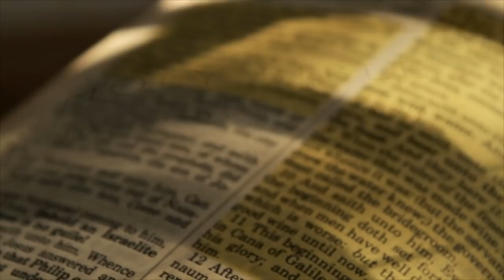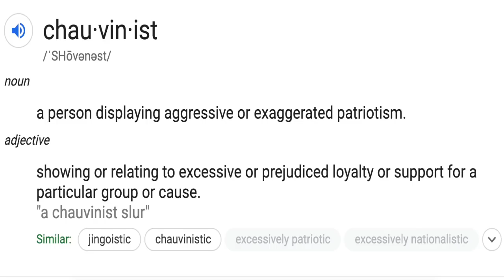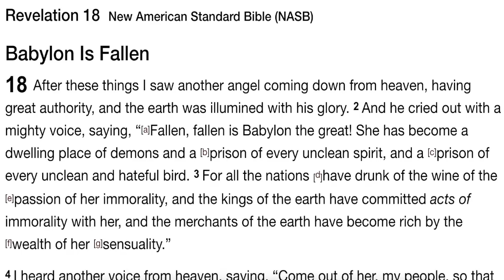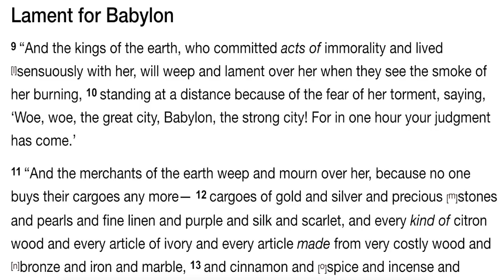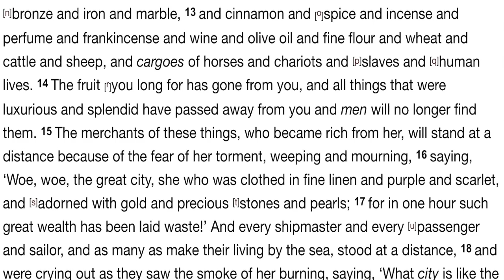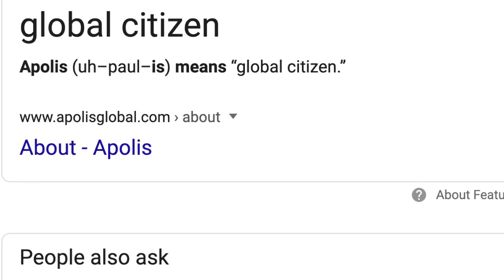GOD IS ANGRY! Urgent Warning of What Is Coming VERY SOON! Get On Your Knees FAST!